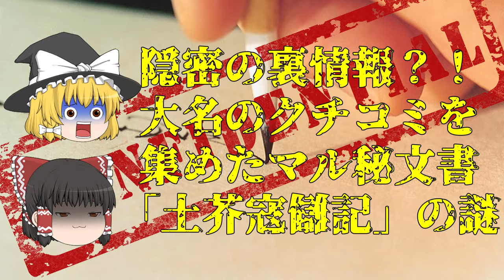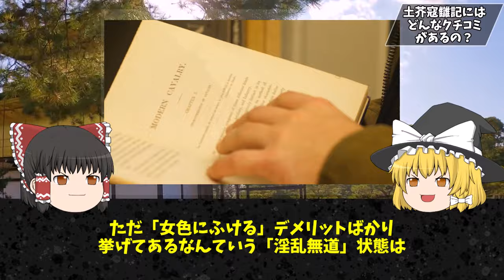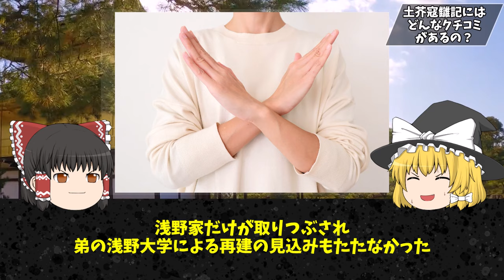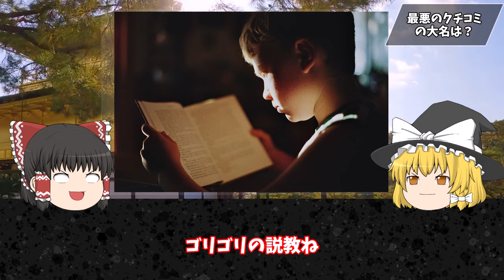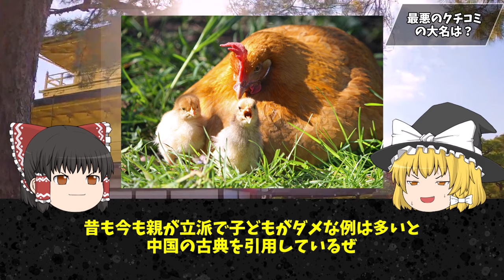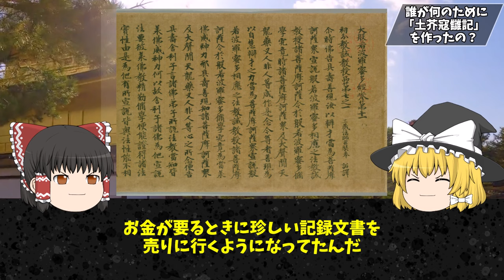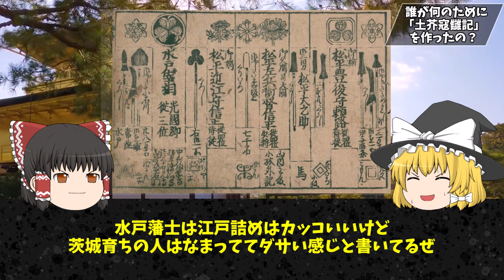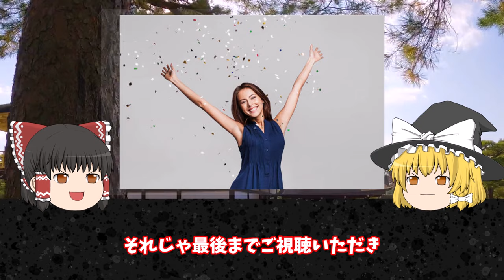【土芥寇讎記】誰もが知りたかったあの人の噂も？大名版クチコミ本とはどんなもの？【ゆっくり解説】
今ではレストランや病院に行く時なども、クチコミを見て決める方もいらっしゃるのではないでしょうか。当たり前のように定着したクチコミですが、実はすでに江戸時代にはクチコミ本なるものがあったとか。今回は、一国を治める大名版のクチコミ本について解説していきます。

歴史は何のために学ぶのか。この疑問に答えてくれる代表的な書籍E・Hカーの『歴史とはなにか』という本があります。
”賢者は歴史に学び愚者は経験に学ぶ”まさにこの通りなんです。

歴史は日常生活や仕事では直接使うことはなくて、好きな人でも趣味や娯楽として楽しむ方がほとんどだと思います。

しかし過去を学ぶことで未来に活かすことを考えている方もいます。教養だけでなく、偉人の考え方や過去の出来事から学ぶという意味でも社会で必要な知識でビジネスにも通じる部分があります。

先人たちはどのような暮らしでなぜそのような文化が形成されたのか。
知的好奇心が満たされ面白いことばかりです。

こういった考えから、このチャンネルでは社会人の方が、ゆっくり楽しく歴史上の偉人のことを学べ、更に、そこから仕事や日常でも役立てられるような動画作りをしています。

このチャンネルを通して学び、役立てられる人が1人でも多くなるようにチャンネル運営を目指していきます。
ほぼ月・木・土の18時30分に動画を配信中です！

※世の中の不思議や知的好奇心を満たす事柄の情報伝達を目的としており、視聴者に衝撃を与えて扇動する目的はございません。